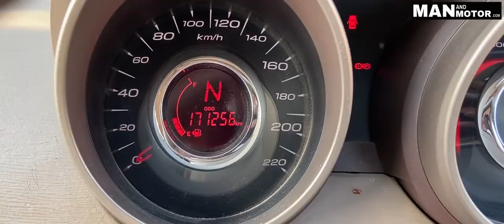9 साल पुरानी XUV500 पर 171000 kms । क्या चलती है यार अभी भी...DDS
Social